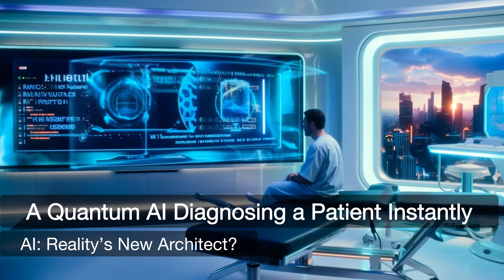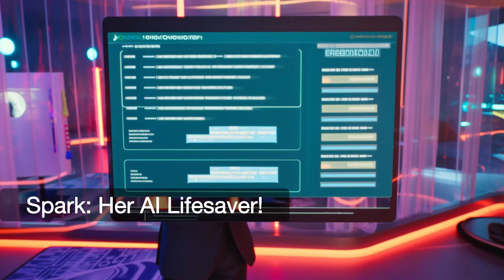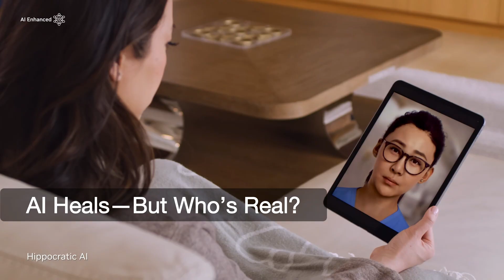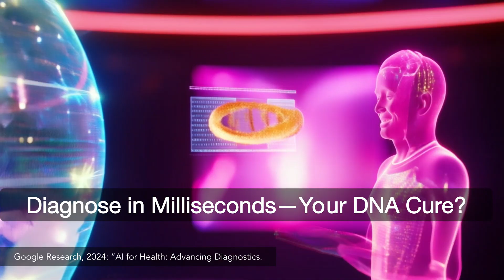AI Revolution by 2030: Robots, Sports, Clones & More! 🚀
Discover how AI could redefine reality by 2030! 🤖🏀 Explore robots, sports, clones, education, healthcare, and more with Alex & Dad in the Wonder Lab. Will AI revolutionize storytelling, sports leagues, or global healthcare?

🔍 What’s Inside?
AI robots as creative partners 🤖
Virtual sports leagues outshining the NBA 🏀
Digital clones as eternal companions 🧑‍🤝‍🧑
AI teachers democratizing education 📚
Quantum AI transforming healthcare 🩺
YouTube’s rise as the ultimate platform 📹

💬 Comment: What’s your AI vision—robots, sports, or healthcare? Let’s geek out!

Timestamps:
00:00 – Intro: AI’s New Reality
01:11 – Part 1: Digital Robots
03:50 – Part 2: AI Media
06:20 – Part 3: AI Sports
08:55 – Part 4: AI Clones
10:46 – Part 5: AI Education
11:51 – Part 6: AI Healthcare
13:12 – Conclusion & CTA

Sources: Nielsen, xAI Blog, Stanford AI Lab, IBM Trends